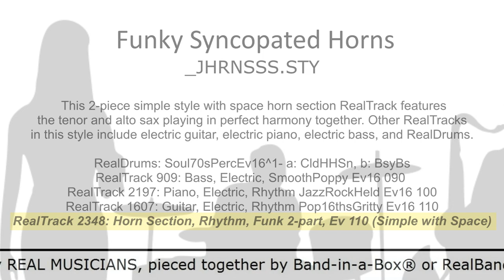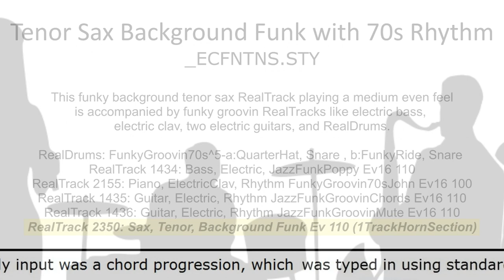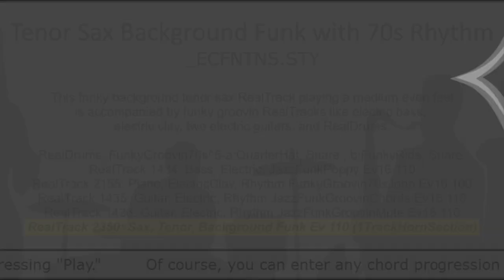Band-in-a-Box® 2015 - RealTracks Set 207: Funky Horns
This video contains style demos from RealTracks Set 207: Funky Horns.